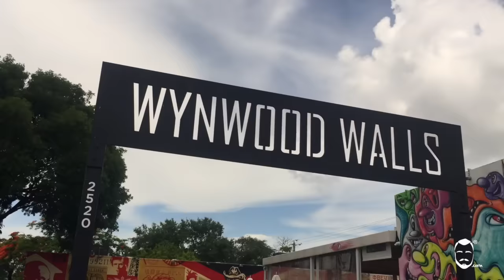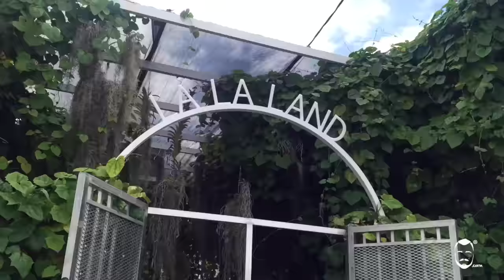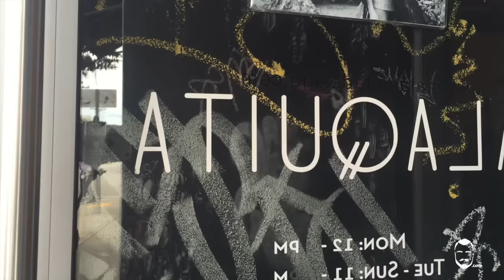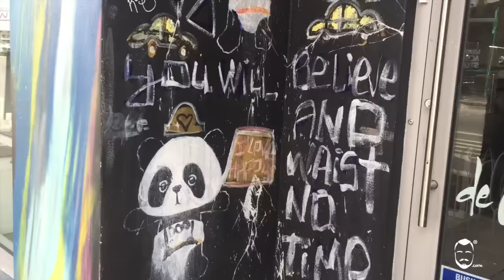De viaje por Miami. Tienes que conocer Wynwood District. ¡Ve esto!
Viajar es toda una experiencia, pero compartirlo con ustedes siempre me hace disfrutarlo el doble. ¡Acompáñenme a Miami! Wynwood District es una de las zonas más trendy hoy en día. Si les gusta, este es un buen tip para ir de viaje.